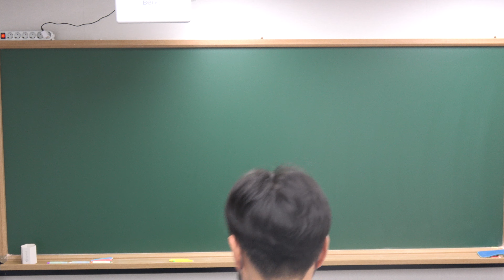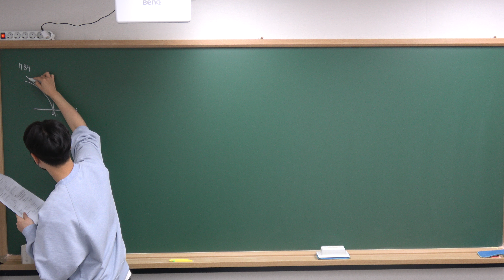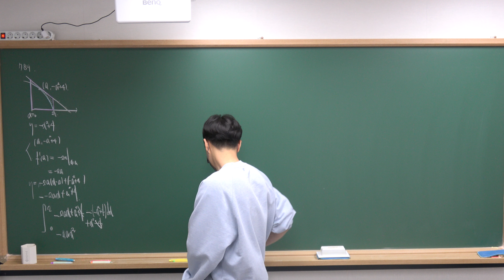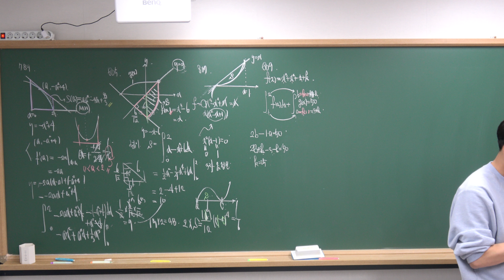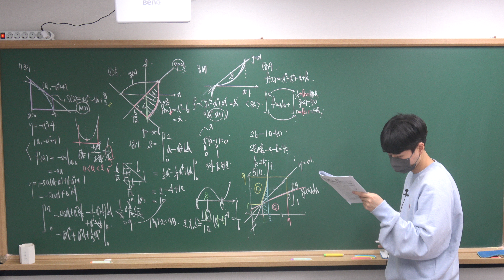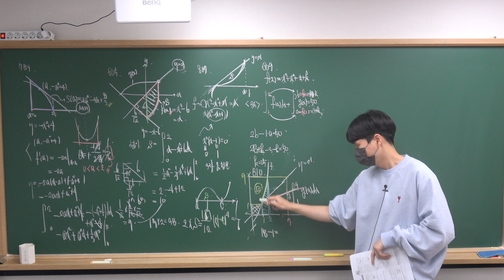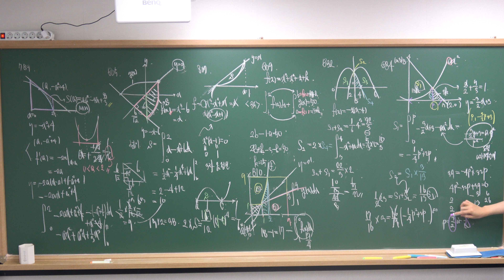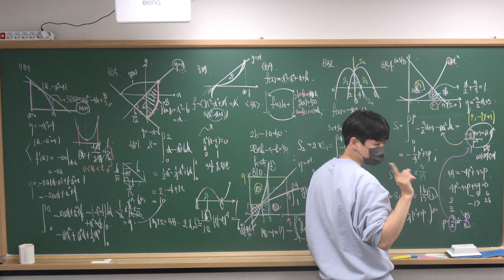[김포 장기동 수학학원]11.29(금) 고2 수학1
11.29(금) 고2 수학 강의 영상 입니다 :)